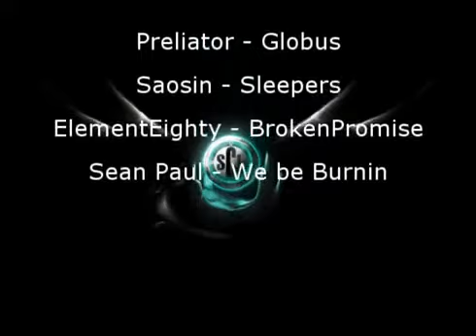Pimpest Plays 2007